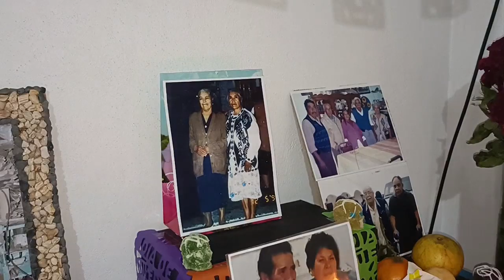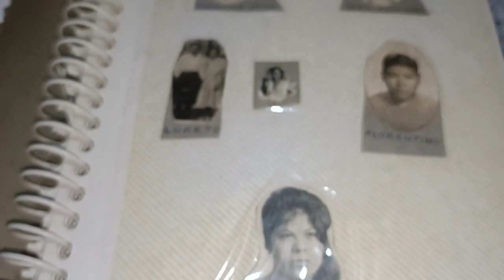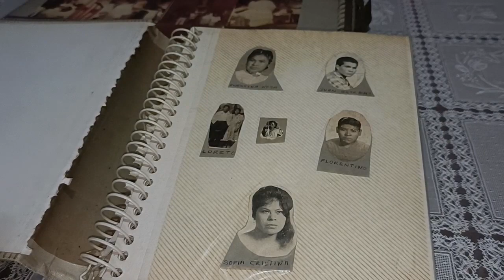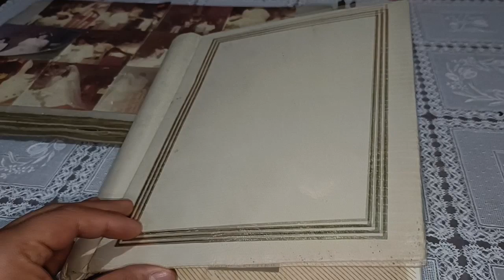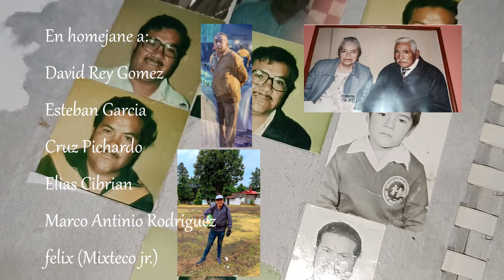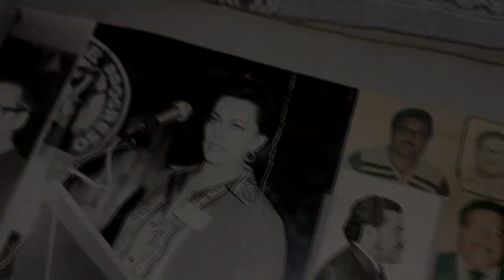Dia de muertos.. "El documental"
Una tradicion que conlleva esperanza, amor y felicidad, tan amplia tan diversa pero con un mismo objetivo, recordar a los que ya no estan, por eso decicdi hacer salir e investigar esta bonita tradicon y todo lo que conlleva, espero lo disfruten.